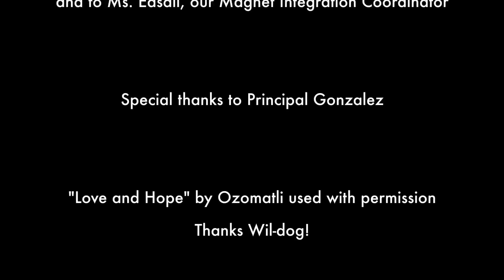Let's Go Solar: The Solution is in the Sky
A short video promoting rooftop solar power in Los Angeles for Environment California. Staring the first grade classes of the Plasencia Math & Science Magnet Center. Created by Claudia Vela Diaz, Jaime Goodwin and Seth McLain.